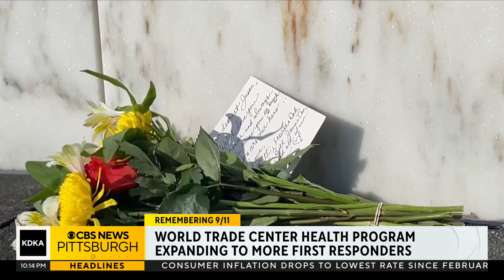World Trade Center Health Program expands 23 years after 9/11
On the day America marked 23 years since the Sept. 11, 2001 terror attacks, more people who helped in the aftermath became eligible to enroll in the World Trade Center Health Program.